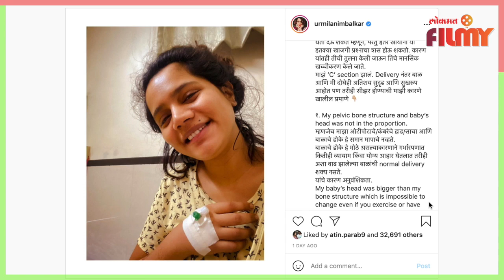Urmila Nimbalkar's Post On Women's Delivery | आई होताच उर्मिलाची डोळ्यात अंजन घालणारी पोस्ट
मराठी अभिनेत्री उर्मिला निंबाळकर हीने ३ ऑगस्टला एका गोंडस बाळाला जन्म दिला. नुकतीच तिनं तिच्या बाळंतपणावरची एक पोस्ट सोशल मीडियावर शेअर केली. जी तुफान व्हायरल  होतेय. या पोस्टमध्ये उर्मिलाने बाळंतपण नॉर्मल झालं की सिझेरियन या विषयावर भाष्य केलंय...तिनं तिचा बाळंतपणानंतरचा एक फोटो शेअर केलाय.